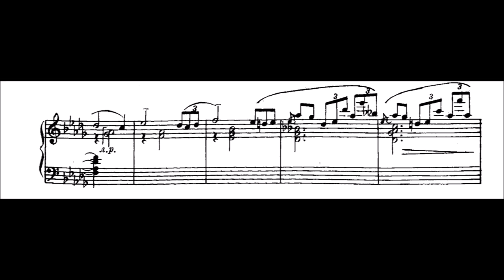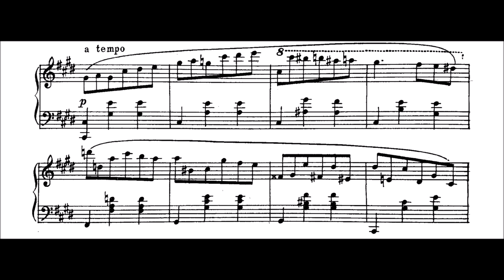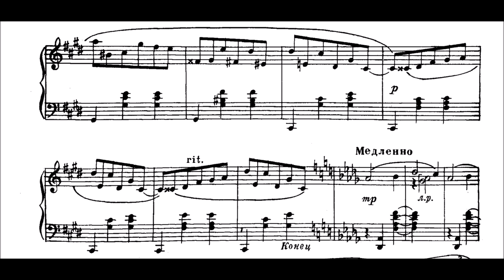A. Chaplygin - Waltz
Volume 3